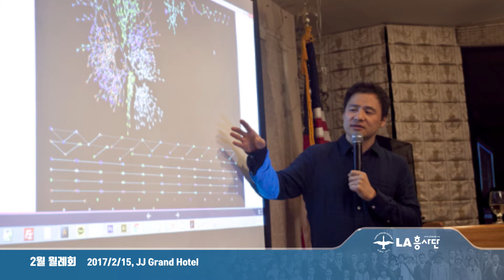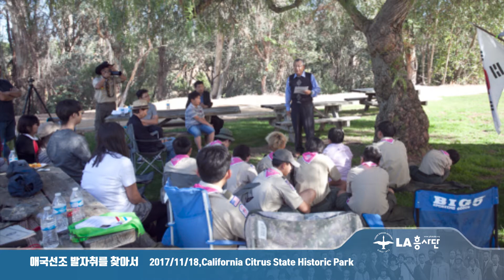2017-2020 LA흥사단 영상 [12-31-2020]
민상호 지부장님
지난 4년간 수고 많으셨습니다.